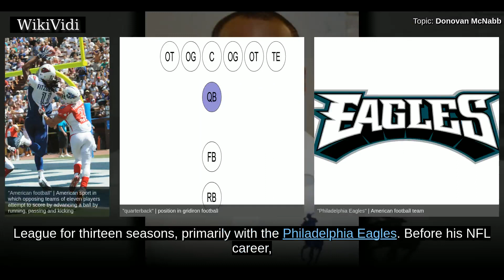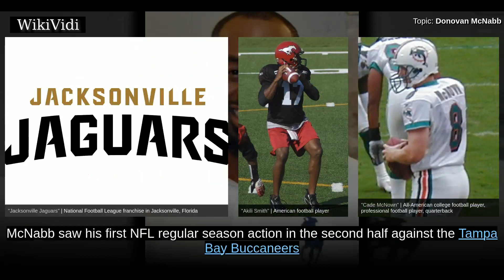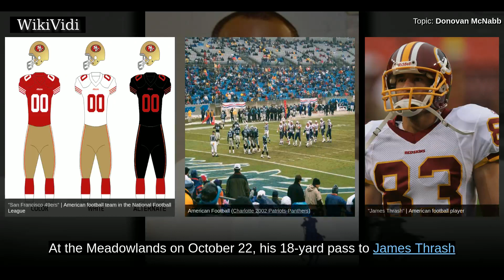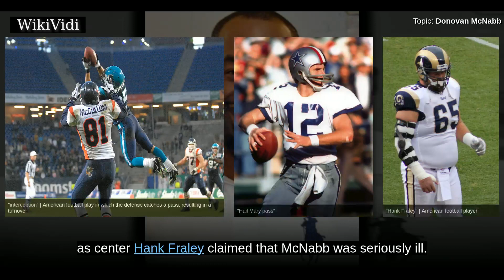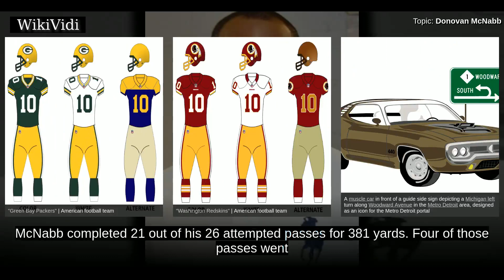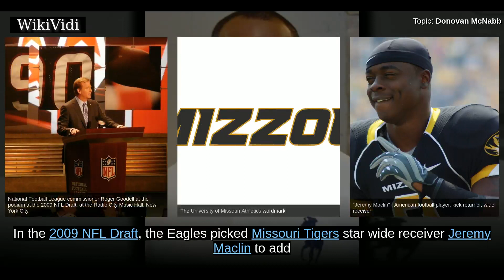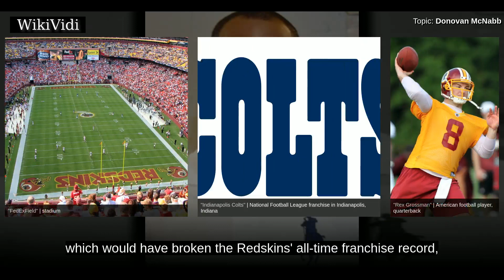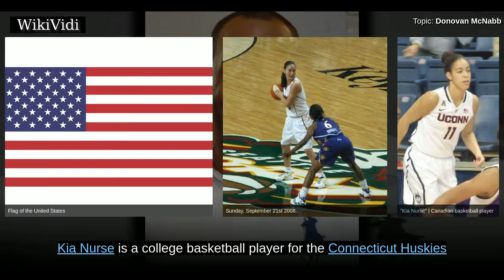DONOVAN McNabb - WikiVidi Documentary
Donovan Jamal McNabb is a former American football quarterback who played in the National Football League for thirteen seasons, primarily with the Philadelphia Eagles. Before his NFL career, he played football and basketball for Syracuse University. The Eagles selected him with the second overall pick in the 1999 NFL Draft, and McNabb went on to play 11 seasons with the team, followed by a year with the Washington Redskins and Minnesota Vikings, respectively. McNabb was the Eagles' starting quarterback from 1999 to 2009. During his tenure with the Eagles, he led the Eagles to five NFC East division championships , five NFC Championship Games , and Super Bowl XXXIX . He also became the Eagles' all-time leader in pass attempts, pass completions, passing yards, and passing touchdowns. His 3,469 career yards rushing ranks sixth all-time for NFL quarterbacks.

Shortcuts to chapters:
00:01:19: Early years
00:02:02: College career
00:05:24: 1999: Rookie season
00:07:41: 2000–2003: NFC East championship runs
00:17:28: 2004: Super Bowl XXXIX
00:21:43: 2005–2007: Injuries
00:27:51: 2008
00:31:26: 2009
00:35:19: Washington Redskins
00:39:42: Minnesota Vikings
00:41:59: NFL career statistics
00:43:48: Broadcasting career

Copyright WikiVidi.